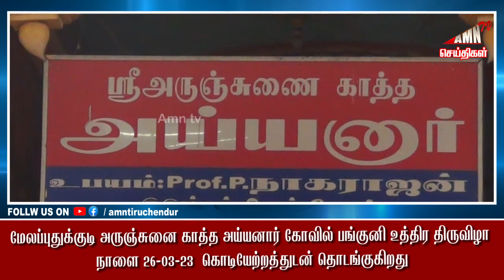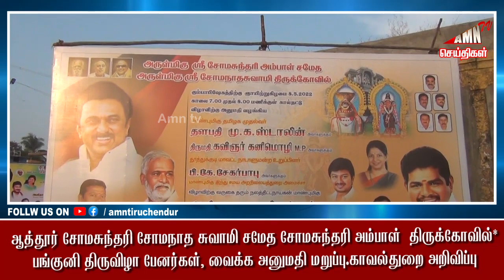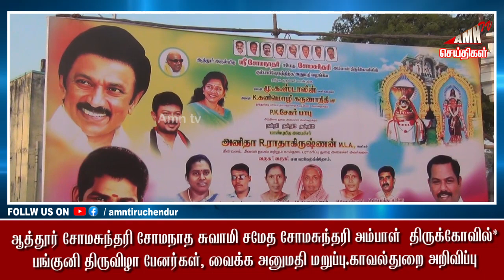Tiruchendur News 25-03-23 | AMN TV